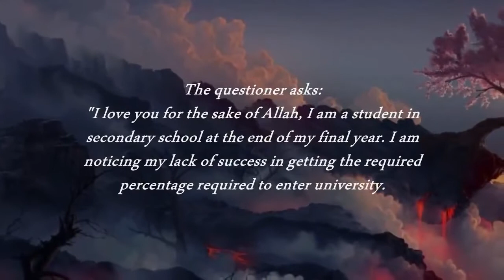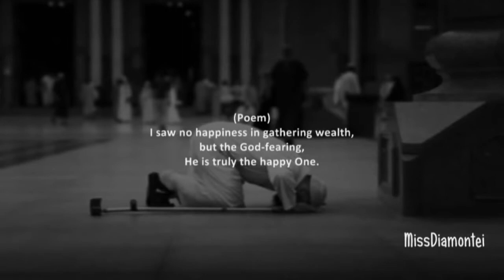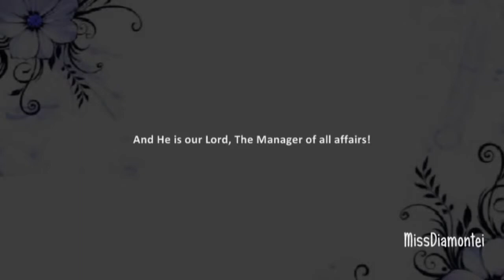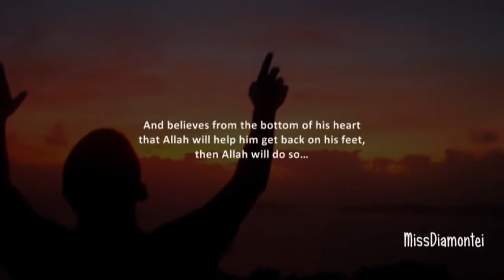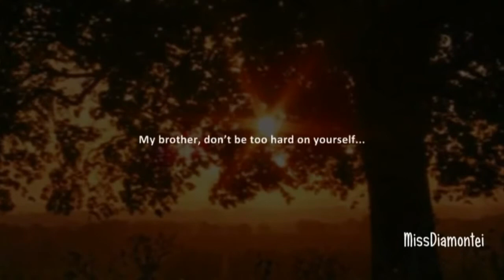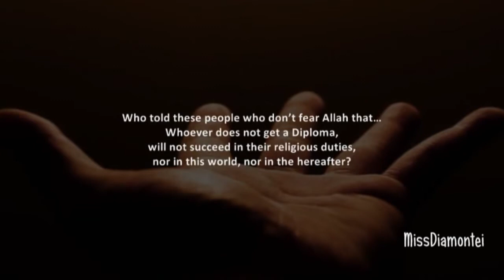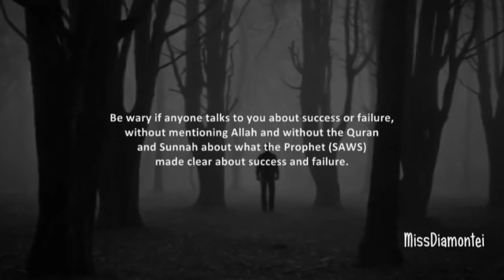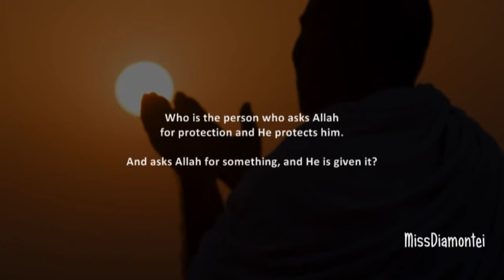I Can't Seem to find Success ᴴᴰ ┇ Thought Provoking ┇ by Sh Mukhtar Ash Shinqitee ┇